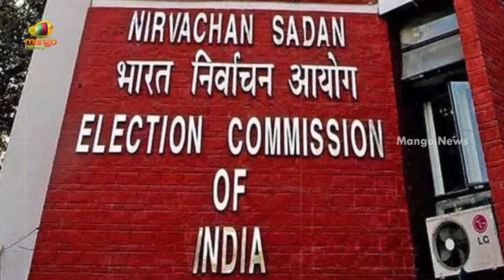Huzurabad Development Helps TRS Candidate Gellu Srinivas Yadav To Win By-Election? | Mango News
Huzurabad Development Helps TRS Candidate Gellu Srinivas Yadav To Win By-Election?